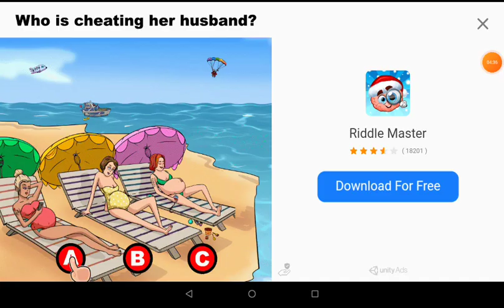10 декември 2020 г.